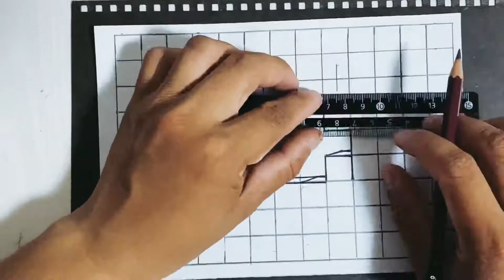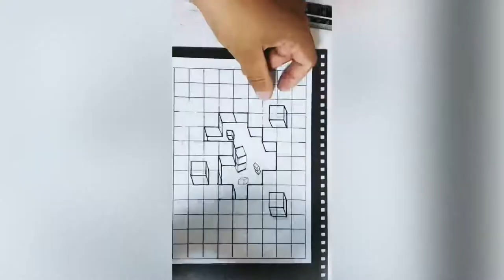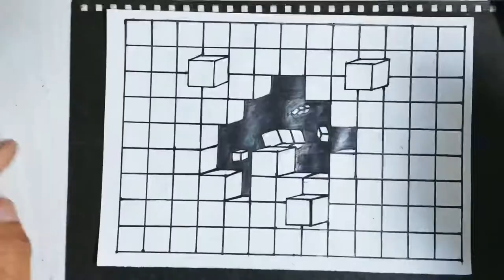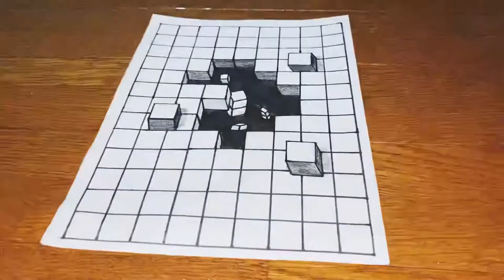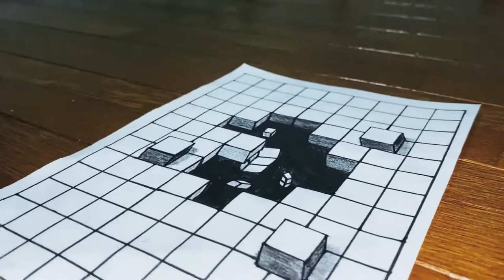How To Draw 3d Cube | VVT ART PENCIL